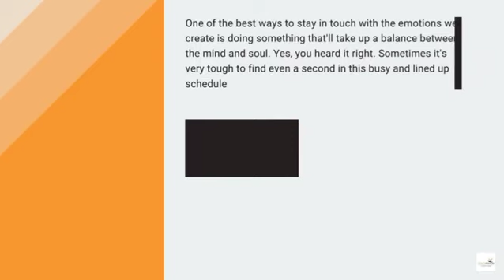Goldfinch Shopping YOGA SPORTS CENTER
The best way to not just live but enjoy your past time is to decide and discover a shopping centre where you can get everything possible. A bunch of preferable corners can be your go to buddy.

Goldfinch shopping brings a yoga centre where you can relax a bit and get all stress out of your head.